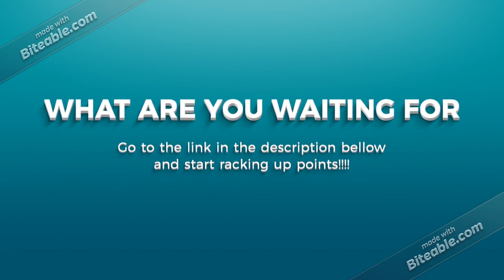$5 Amazon gift card giveaway